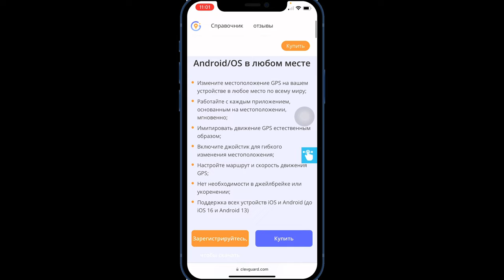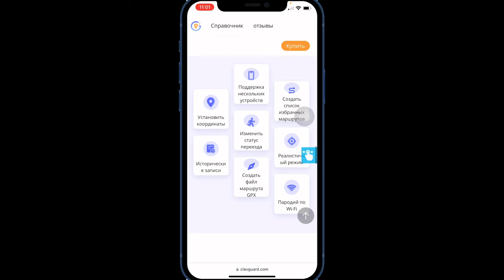ClevGo Задать свое местоположение iOS & Android устройствам ​⁠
ClevGuard ClevGo может помочь вам подделать ваше местоположение GPS, заставляя других поверить, что вы находитесь в некоторых местах, где вы не находитесь.
Вы также можете подделать свое местоположение, чтобы защитить себя от отслеживания и защитить свою конфиденциальность.

Функционал ПО ClevGo:
* Измените местоположение GPS на вашем устройстве в любое место по всему миру;
* Работайте с каждым приложением, основанным на местоположении, мгновенно;
* Имитировать движение GPS естественным образом;
* Включите джойстик для гибкого изменения местоположения;
* Настройте маршрут и скорость движения GPS;
* Нет необходимости в джейлбрейке или укоренении;
* Поддержка всех устройств iOS и Android (до iOS 16 и Android 13)

ClevGo местоположение
ClevGo GPS мониторинг
Двухточечный режим местоположения
Многоточечный режим GPS
Круговая панель управления GPS
Авто маршрут GPS ClevGo
Фейк местоположения iPhone
Фейк местоположения Android
Поделать местоположение iPhone
Подделать местоположение Android
Защита конфиденциальности своего местоположения с ClevGo